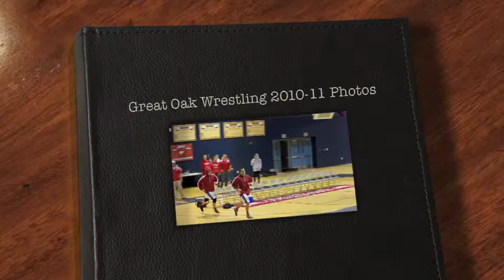Great Oak Wrestling 2010 11 Photos